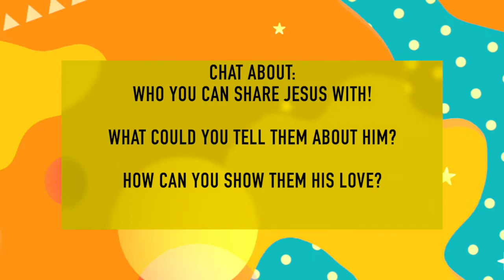King's Kids - 24th Jan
King's Church Manchester's Kids work!